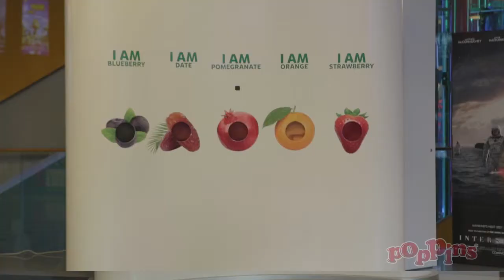When Fruity bites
Curious fans who reached through our booth were in for a bite!